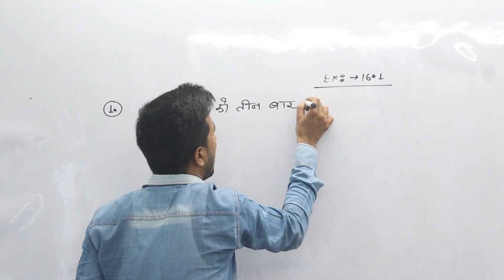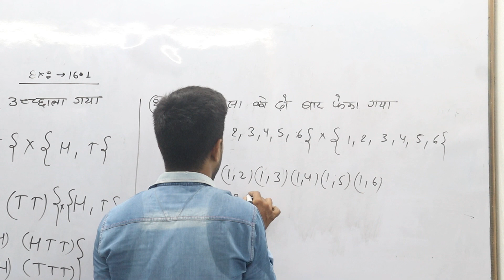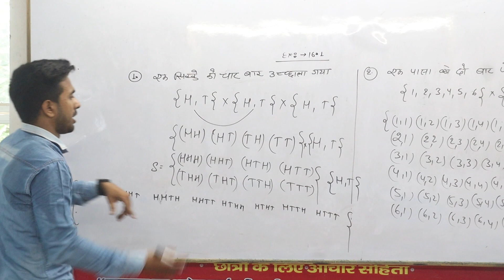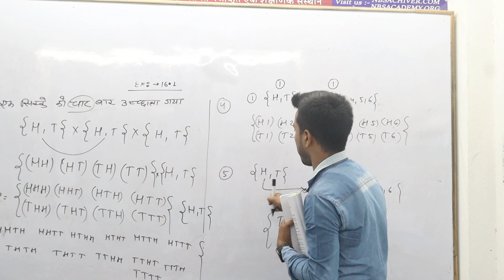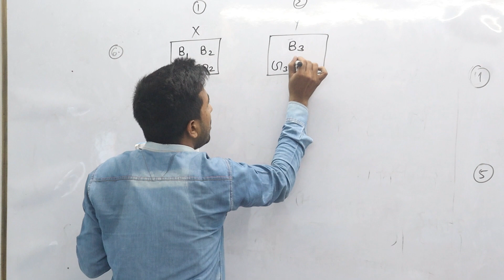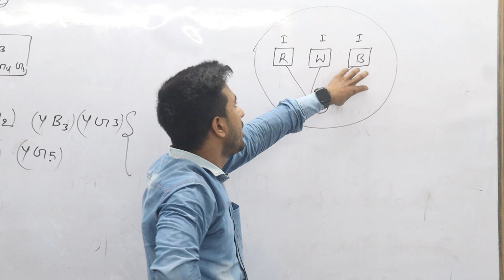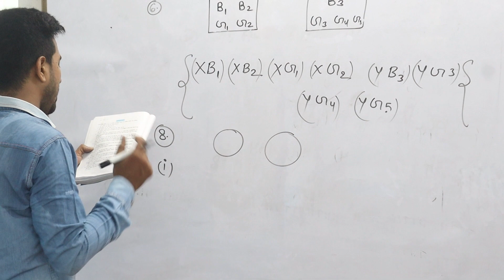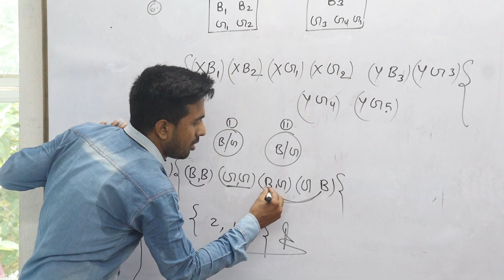|Class 11th Math| PROBABILITY | PART 02 | ( प्रायिकता हिंदी में)| NCERT Class 11 Maths Chapter 16|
नमस्ते! NBS Academy के YouTube चैनल में आपका स्वागत है। यह चैनल विद्यार्थियों के लिए एक महत्वपूर्ण संसाधन है जो कक्षा 11वीं, 12वीं, IIT-JEE और NEET की तैयारी कर रहे हैं। हमारा मुख्य उद्देश्य छात्रों को उच्चतम स्तर की शिक्षा और तैयारी प्रदान करना है।

हमारे चैनल पर आपको विभिन्न विषयों पर वीडियो पाठ्यक्रम मिलेंगे, जिनमें समझाने के लिए सरल और सुलभ तरीके का उपयोग किया जाता है। हम आपको कक्षा 11वीं और 12वीं के पाठ्यक्रम, IIT-JEE और NEET की तैयारी के लिए महत्वपूर्ण टिप्स, ट्रिक्स, सवाल-जवाब और मॉक टेस्ट प्रदान करेंगे।

हमारे वीडियो पाठ्यक्रम में आपको विषय के मूलभूत अवधारणाओं, सूत्रों, समस्याओं के हल और प्रैक्टिस सेशन के लिए विस्तृत विवरण मिलेगा। हम आपकी तैयारी को सुगम और सकारात्मक बनाने के लिए प्रतिस्पर्धी परीक्षाओं के लिए भी मॉक टेस्ट प्रदान करेंगे।

हमारा उद्देश्य छात्रों को उनके शिक्षा के क्षेत्र में सफलता प्राप्त करने में मदद करना है। हम आपकी शिक्षा और तैयारी के लिए एक साथी के रूप में मौजूद हैं और आपके सभी प्रश्नों का समाधान करने के लिए यहां हैं।

अधिक जानकारी के लिए nbsacademy.in पर जाएं